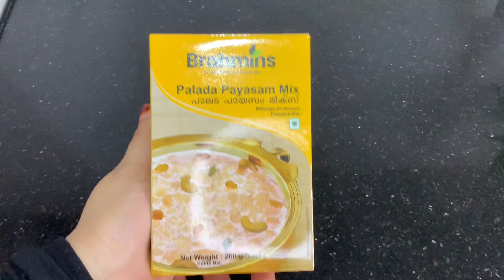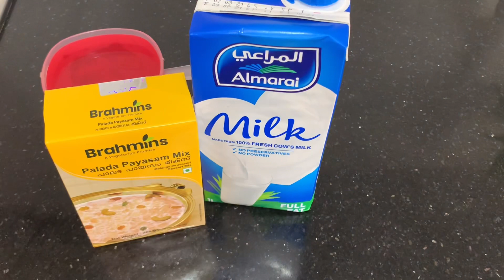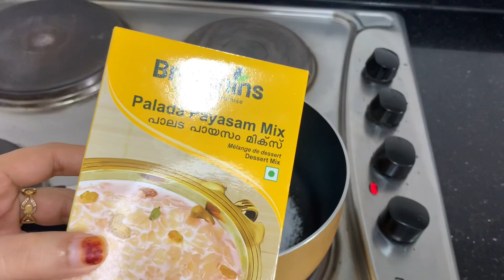Caramelized palada payasam |malayalam |പാലട പായസം |onam special |paapaa vlogs#11